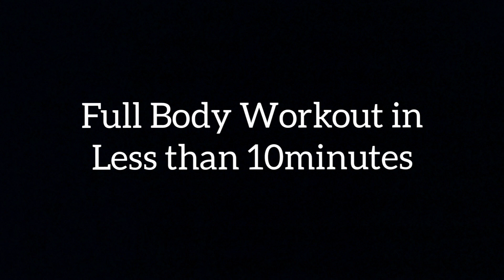10 Minutes Full Body Workout | KENYA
10 minutes full body workout, Do the following workout for 3 sets and minimal rest in between.
1. Bent-over rows
2. Shoulder press
3. Squats
4. Bicep curls